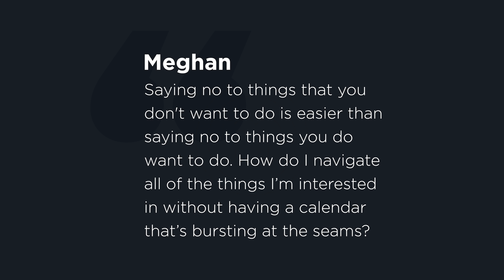Saying No to Things You Want to Do